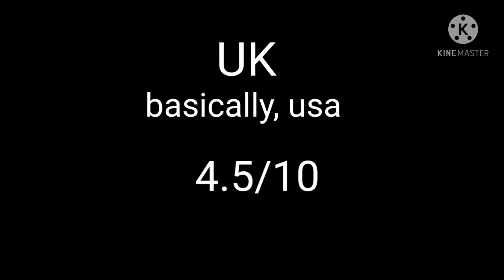Rating EAS alarms part 5!